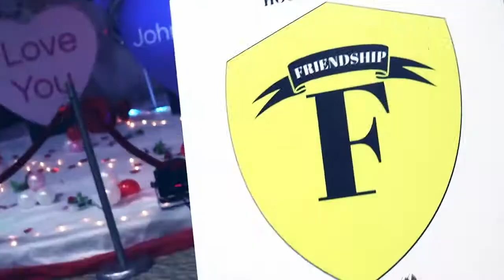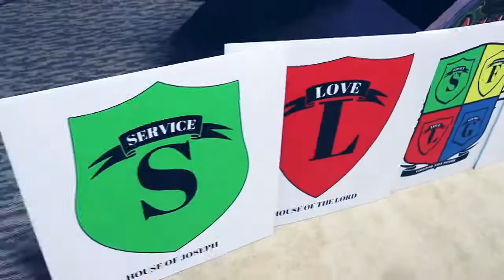All it takes is a little bit of FAITH! Object lesson❤